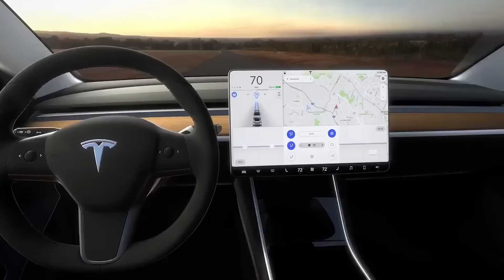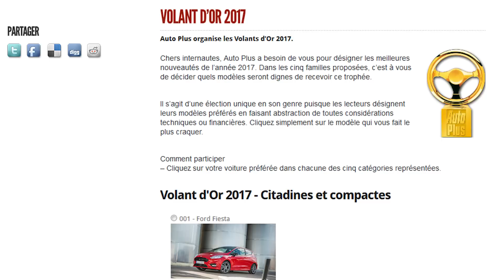Journal TV du 31/07/2017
Bonjour à tous, aujourd’hui la star c’est la Model 3. Découvrez la nouvelle berline Tesla sous toutes les coutures. On parle aussi de sport avec l’A110 Cup, la victoire de Lucas Di Grassi en Formula E, de la F1 et du WRC…

La carrière de la Tesla Model 3 est officiellement lancée ! Vendredi 28 juillet face à un parterre d’une centaine de salariés et futurs propriétaires, Elon Musk a remis les clés des 30 premières « petites » berlines fraichement sortie de l’usine de Fremont, en Californie. L’occasion pour le patron de la firme de présenter plus en détails cette petite sœur de la Model S. Question style, pas de gros changement avec le 1er concept présenté en mars 2016. En revanche, la Model 3 de série a pris de l’embonpoint. Elle mesure 4,69m de long, pour 1,85m de large et 1,44m de haut. Comparé à une Nissan Leaf, elle est 24 cm plus longue et 11 cm plus basse. L’américaine profite aussi d’un empattement plus généreux avec ses 2,88m. De quoi choyer les passagers installés sur la banquette arrière. L’habitacle - baigné de lumière grâce à de large surfaces vitrées - est épuré et très high-tech. L’écran tactile de 15’’ - placé en plein centre de la planche de bord - regroupe toutes les commandes du modèle : de la clim, à la musique, en passant par le GPS et la vitesse. De série, la Model 3 embarque aussi une caméra de recul, un hot-spot WiFi. Contre 5.000$, il est possible d’opter pour l’Autopilot, pilote automatique activable dans certaines situations. Et contre 3.000$ supplémentaires, Tesla va même à proposer un pack « 100% autonome » qui reste cependant pour l’heure soumis à approbation des autorités. Côté technique, pas de détail sur la puissance. On sait juste que deux versions de la Model 3 coexistent. Une version avec 350 km d’autonomie proposée à 35.000$ et une seconde facturée 44.000$ avec une autonomie portée à 500 km. Version qui se révèle par ailleurs plus performante avec notamment un chrono amélioré de 5 dixièmes sur l’exercice du 0 à 100. Tesla a enregistré 500.000 réservations pour sa berline. Que les clients soient désormais patients. Le site français annonce des livraisons au mieux mi-2018. On est sceptique.

Amis internautes, on a besoin de vous ! Comme chaque été, Auto Plus organise en collaboration avec 23 titres de la presse européenne : les Volants d’Or. Votre mission ? Sélectionner votre modèle coup de cœur dans les 5 catégories représentées. Oubliez toutes considérations techniques et financières. Votez juste pour vos voitures préférées. Vous avez jusqu’au 20 août 2017 pour participer.

Sport à présent. Et cette première info autour de l’A110. La nouvelle sportive Alpine n’est pas encore sur nos routes qu’on l’annonce déjà sur les circuits ! C’est Bernard Ollivier, le directeur général adjoint d’Alpine, qui a vendu la mèche sur Twitter. Il a annoncé le déploiement d’un programme sportif pour le coupé en 2018 avec la complicité de Signatech, l’écurie française qui engage deux prototypes de la firme tricolore dans le championnat du monde d’endurance. Plus d’infos à suivre cet automne. Cette formule devrait faire écho à l’Europa Cup, un challenge monotype des années 80 où des Alpine GTA V6 Turbo s’affrontaient en marge des GP de F1.

A propos de F1, Vettel s’est offert la victoire en Hongrie. Il signe avec Kimi Raïkkonen le 2e doublé Ferrari de cette saison 2017. Valterri Bottas monte sur la 3e marche du podium, après un geste princier de Lewis Hamilton qui l’a laissé passer. Le britannique n’empoche que 12 points sur cette manche et voit Sebastian Vettel reprendre 14 points d’avance au championnat du monde. Prochain rendez-vous avec la F1 en Belgique dès le 25 août.

Pour la Formula E, en revanche, c’est fini. La 3e saison s’est achevée à Montréal au Canada. Lucas Di Grassi, victorieux d’une des deux courses du week-end, s’offre le titre pilote. Renault pour qui la course a été mouvementée décroche le titre des constructeurs. Soulignons la belle perf de Jean-Eric Vergne qui remporte la course 2. C’est le 1er succès du Français dans cette discipline.

Enfin en WRC, le finlandais Lappi au volant de sa Toyota signe la 1ère victoire de sa carrière… sur ses terres. Thierry Neuville égale Sebastien Ogier au classement général des pilotes, suite à l’abandon du pilote français. Cependant le belge de l’équipe Hyundai compte davantage de victoires. Retour du rallye le 17 août en Allemagne.